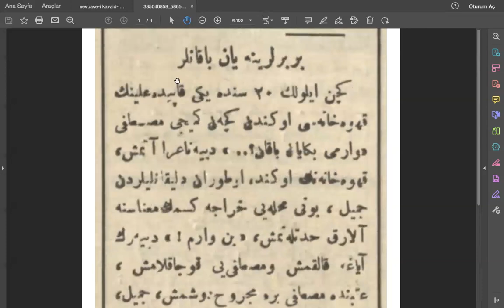Var mı bana yan bakan diyen adamın bıçaklanması..